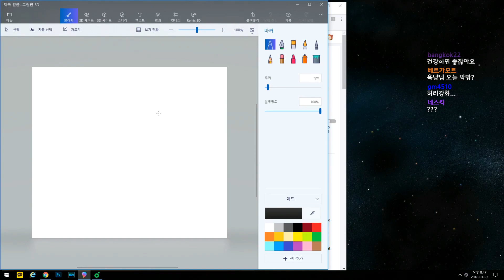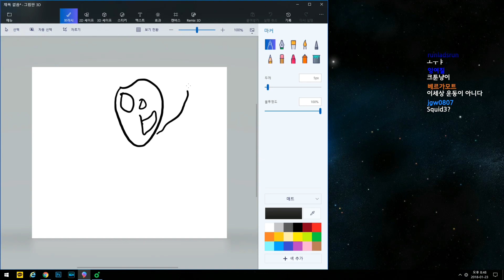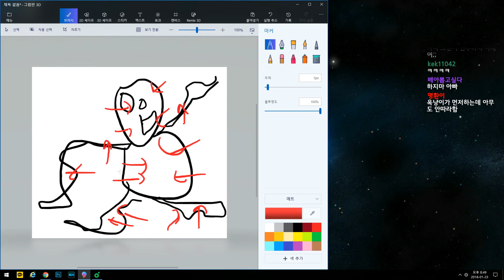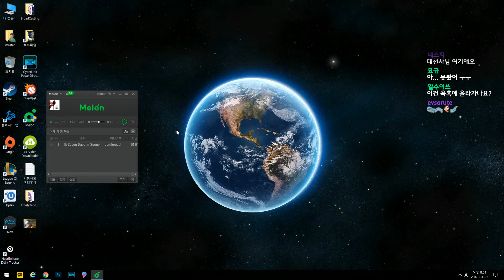[옥냥이 일상] 나만의 운동법 (RoofTopCAT Luxury Life)